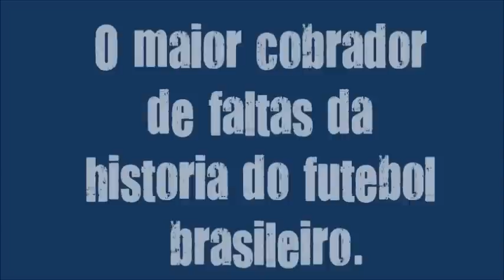Nelinho - O PÉ DE CHUMBO!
Gols do maior cobrador de faltas de todos os tempos - NELINHO - pelo Cruzeiro e pela seleção brasileira. HOMEM GOL!